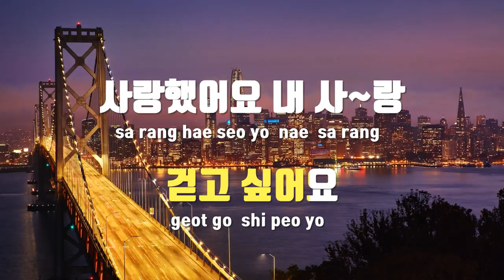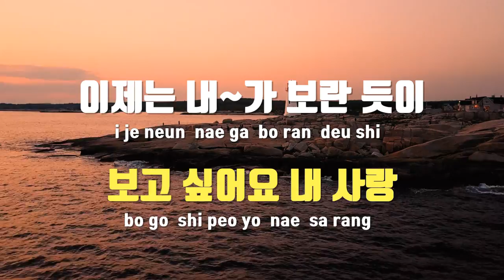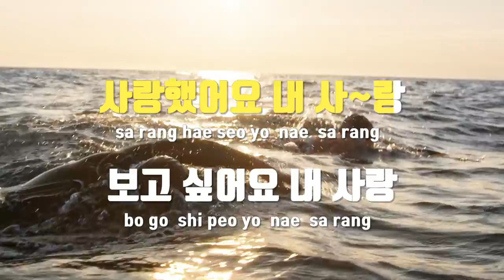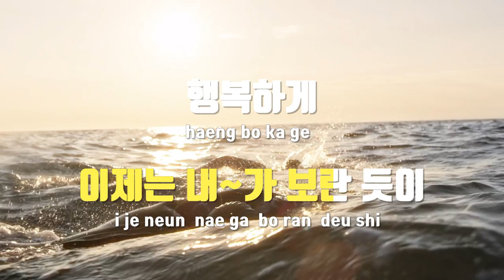[TJ노래방] 보고싶어요 - 안나영(An, NA-Young) / TJ Karaoke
보고싶어요  --  안나영